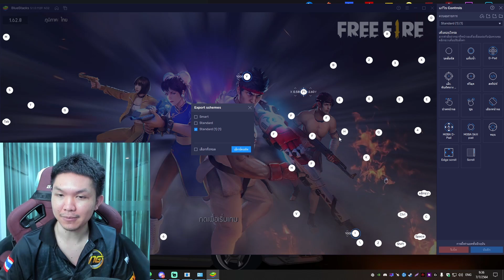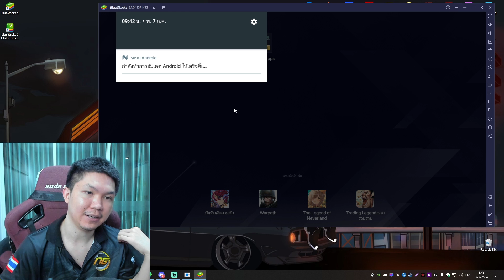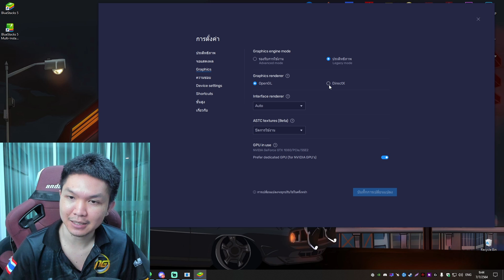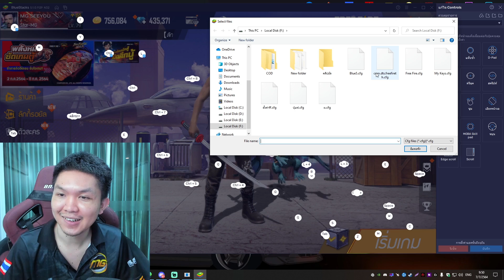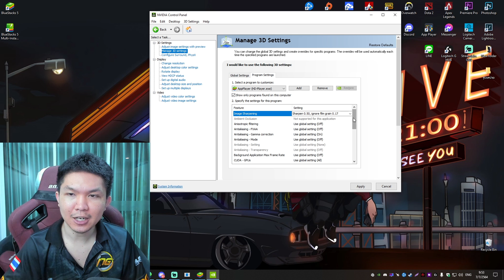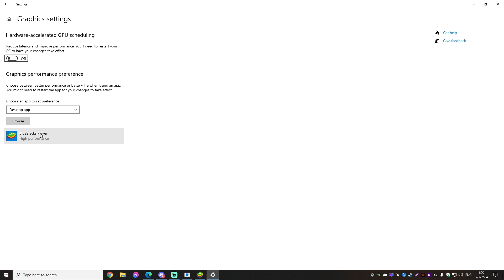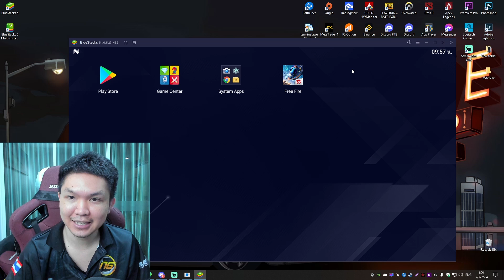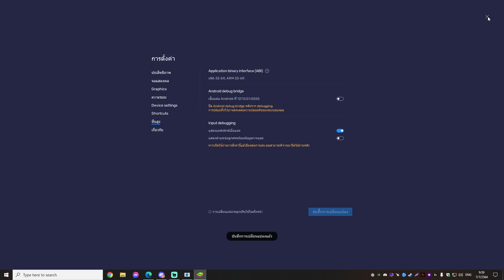แนะนำการตั้งค่า Blusetack 5 ทั้งหมด (ฟังให้จบนะครับ)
ติดตามไลฟ์สดทุกวันตอน 21.30น. ได้ที่